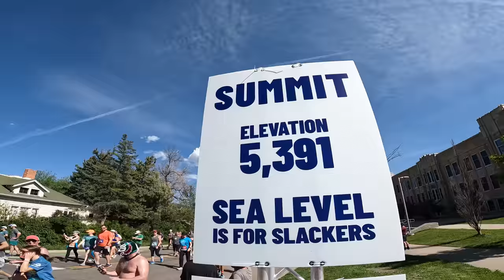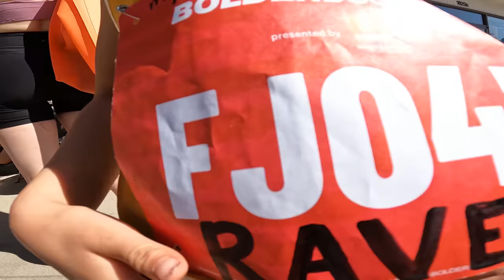I've Been Running This Race Since I Was A Child-The Bolder Boulder 10km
I've been running the Bolder Boulder 10km since I was 6 years old and I'm gonna keep running it until I'm 100 ;)